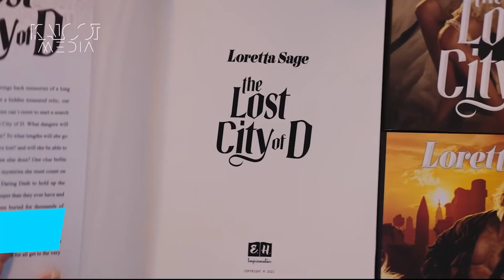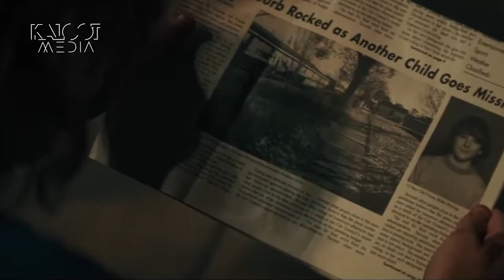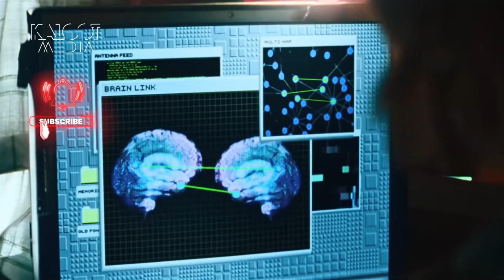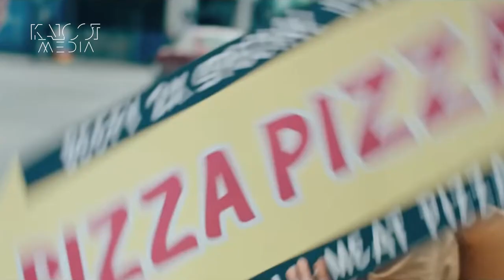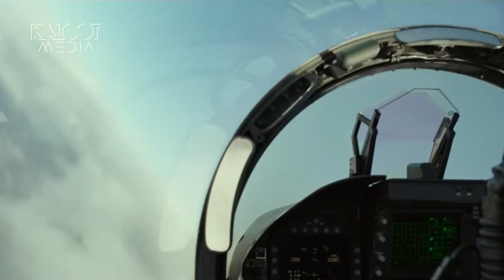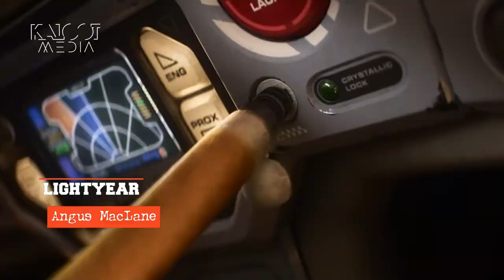ده فیلم پرفروش هفته سینمای آمریکا | Boxoffice | Top 10 Movies | June10-16, 2022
Domestic Week 23 | June 10-16, 2022
1 Jurassic World: Dominion  $191,136,690
2 Top Gun: Maverick $78,823,609
3 Doctor Strange in the Multiverse of Madness $7,960,802
4 The Bad Guys $3,981,560
5 The Bob's Burgers Movie $3,913,490
6 Downton Abbey: A New Era  $3,023,625
7 Everything Everywhere All at Once $2,199,985
8 Sonic the Hedgehog 2 $1,122,924
9 Firestarter $939,480
10 The Lost City  $706,233
11 Crimes of the Future $635,397

🔷TimeStamps Chapters  -
0:00 - Intro
0:32 - The Lost City
1:30 - Crimes of the Future
1:42 - Firestarter
2:20 - The black phone
2:45 - Sonic the Hedgehog
3:25 - Everything Everywhere All at Once
4:22 - Downton Abbey: A New Era
5:06 - The Bob's Burgers Movie
6:40 - The Bad Guys
7:40 - Doctor Strange in the Multiverse of Madness
8:58 - Top Gun: Maverick
10:22 - Jurassic World: Dominion
11:36 - Next week review
11:53 - lightyear
12:20 - Elvis
13:04 - Bye